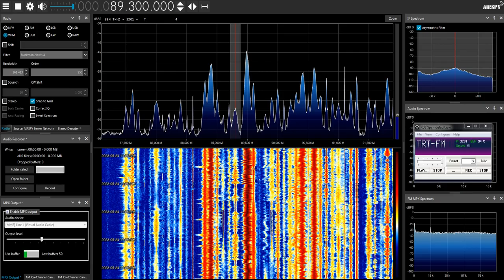[Sporadic-E] TRT FM on 89.3 MHz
TX: VAN / Harabe Tepe ~ 2100 km from here
QTH: Székesfehérvár, Hungary
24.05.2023